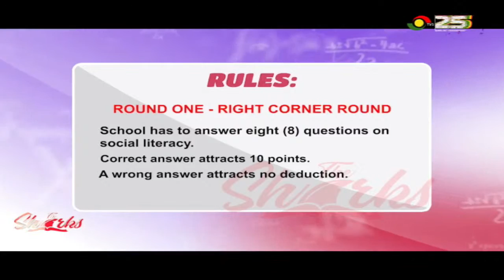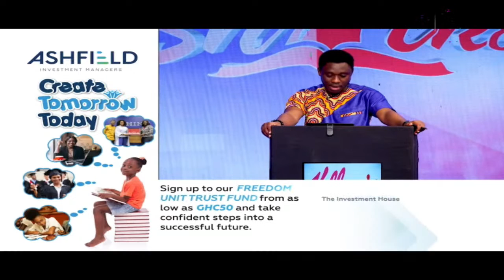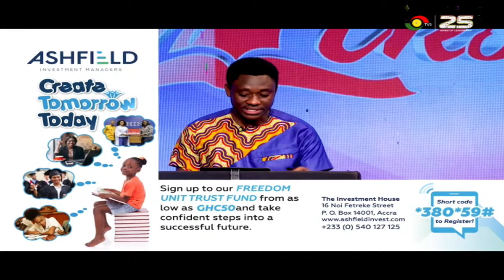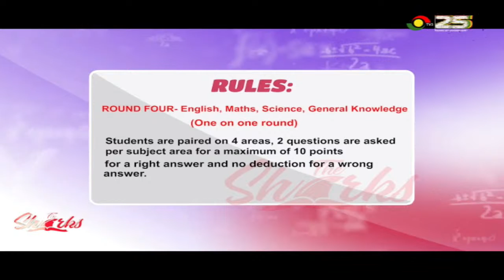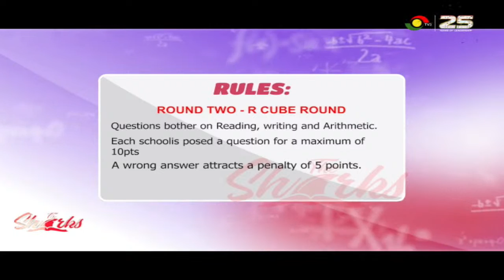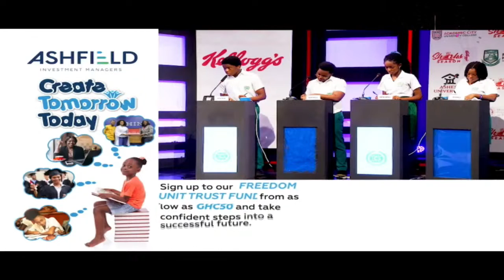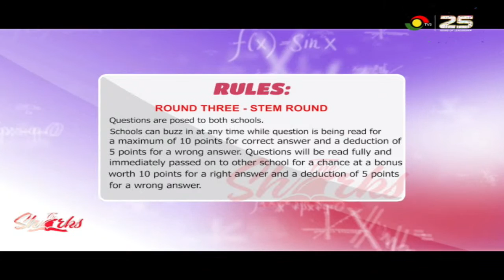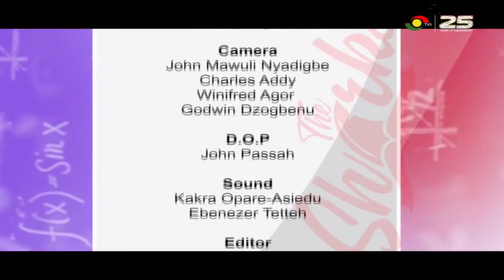TheSharksQuiz: Mfantsiman Girls vs Pope John || ICS, Accra vs Okuapeman School